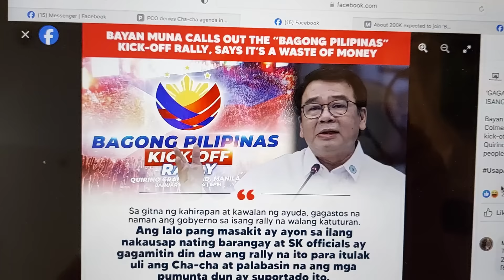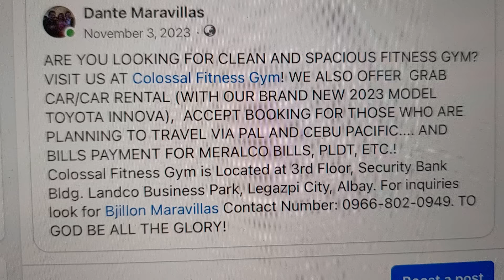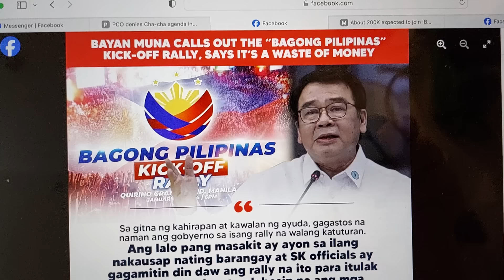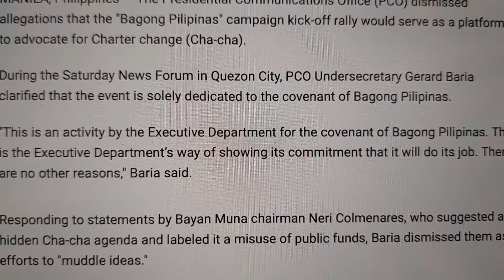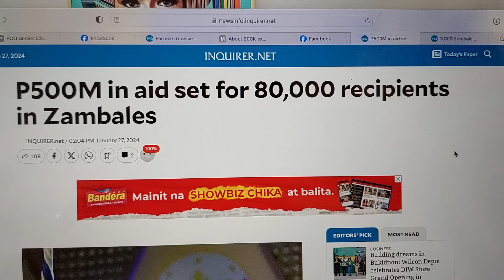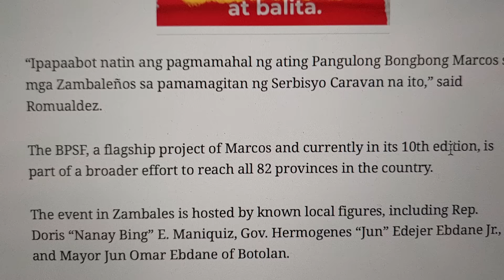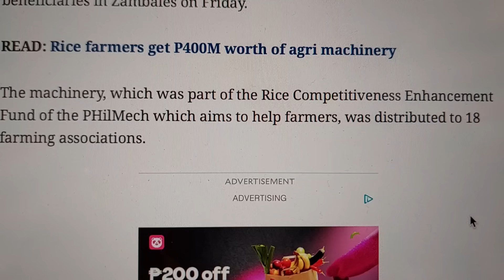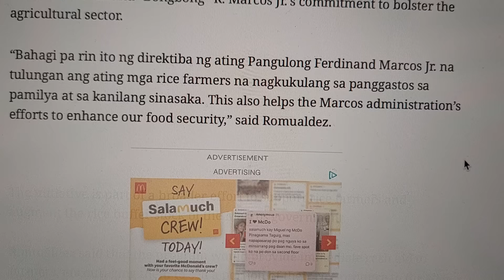NAKU! UMATAKE NA NAMAN MGA KALABAN NG KAUNLARAN!